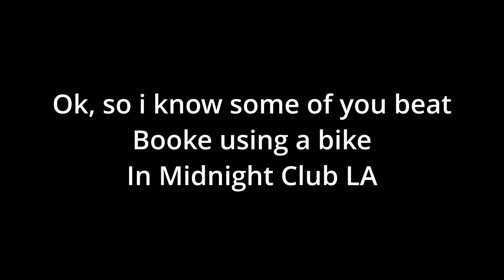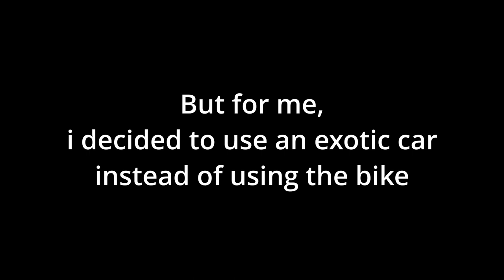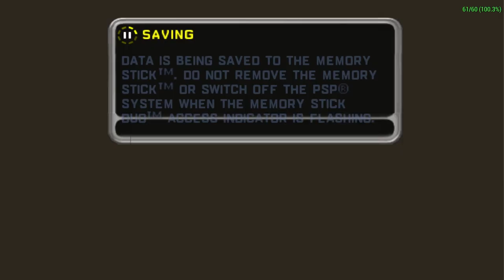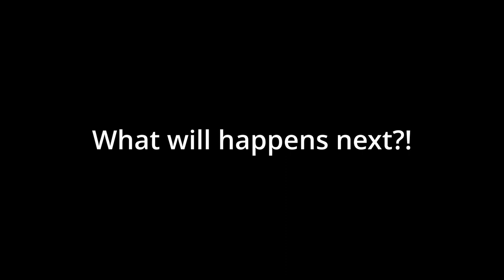Midnight Club LA Remix: City Champ (ALIQ ROIZ EDITION!)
Yes, i know, i decided to beat Booke but only using Saleen S7, not using a bike.

Credits:
[Initial D] No Control - Manuel
Midnight Club L.A. Remix 【HD Textures BiAS mod】